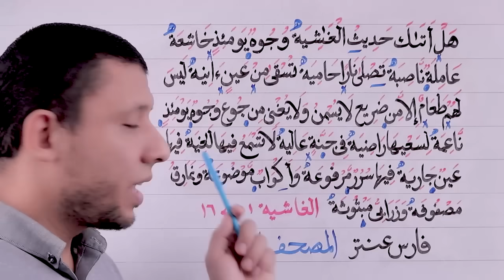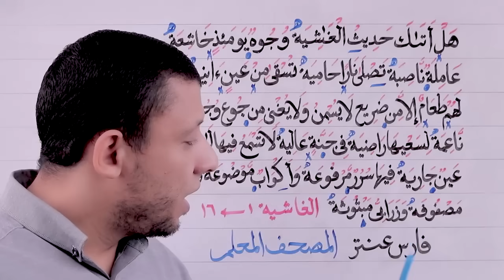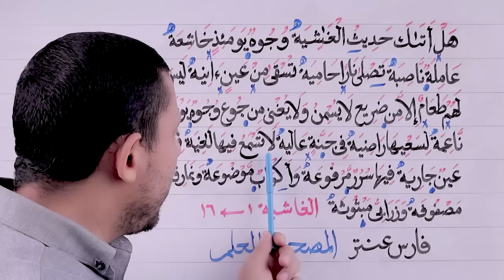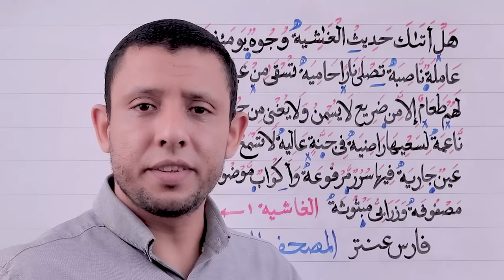مخرج حرف الهاء والوقف على التاء المربوطة مع سورة الغاشية التجويد للمبتدئين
التجويد للمبتدئين
الوقف على التاء المربوطة
سورة الغاشية
جزء عم يتساءلون